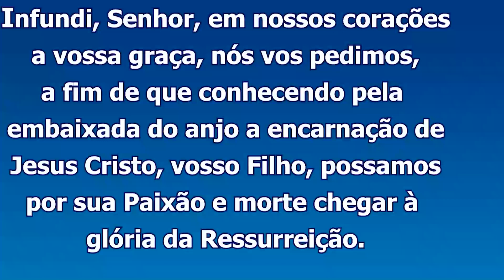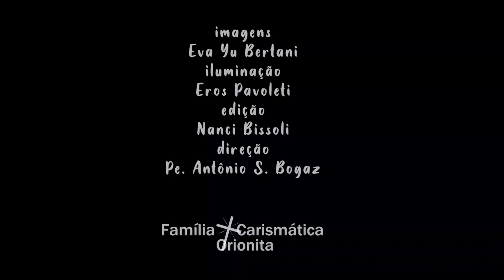Sementeira 19 10 quinta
19 QUI